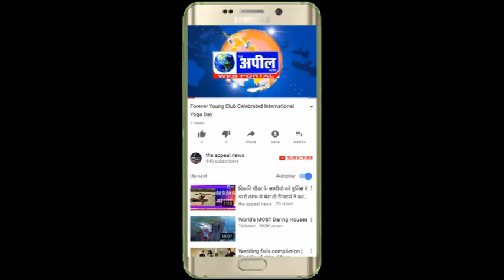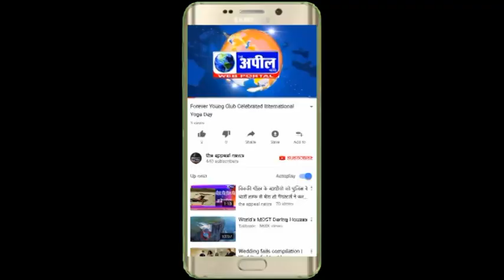लिंग निर्धारित टेस्ट करने वाली दो महिलाओं को गिरफ्तार किया| The Appeal News Paper